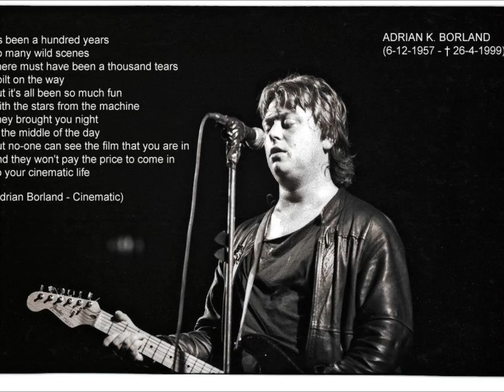Adrian Borland-Neon and Stone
Adrian Borland
Cinematic
1996

Dreamfuel
Bright White Light
When Can I Be Me
Cinematic
Night Cascade
Neon & Stone
Long Dark Train
Antarctica
Western Veil
We Are The Night
Dreamfuel 2
I Can't Stop The World
Heading Emotional South
Spanish Hotel
The March
(Blood) Red Shoes
Spider Girl
Somehow
Winter Beach